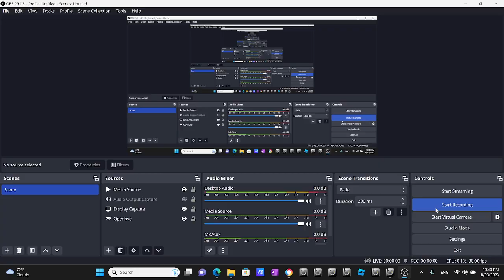Openbve V5 R160A Alstom S Shuttle Train Departing at Far Rockaway